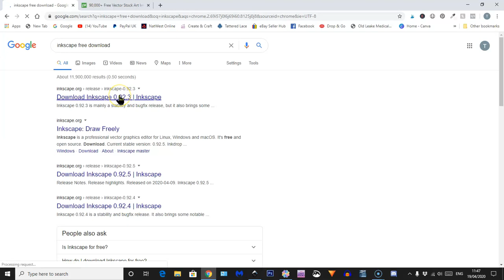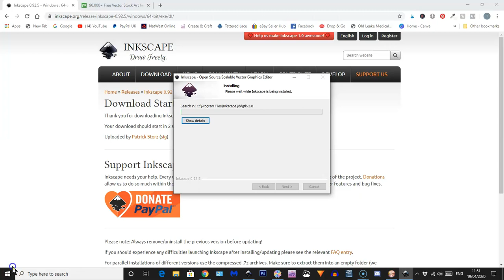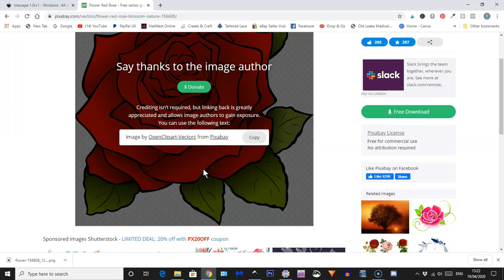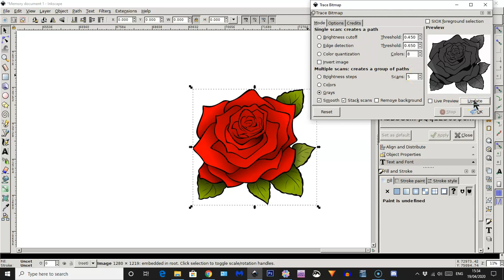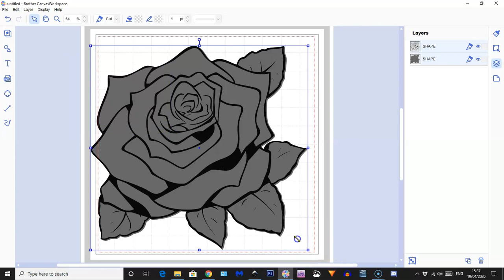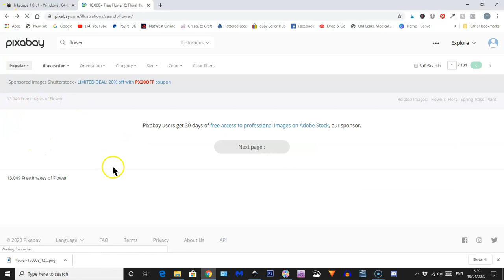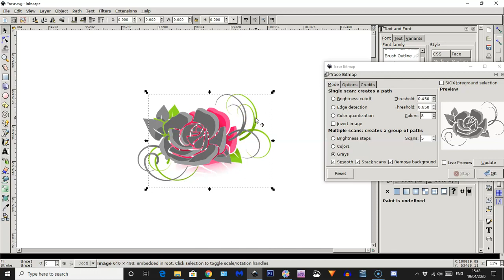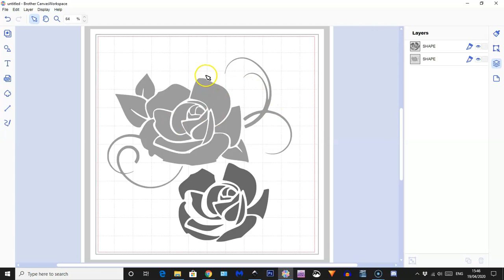Converting an Image into SVG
I can show you how to convert a normal image or photo into a usable SVG. You need another program but it is free and simple to download - then just a couple of steps will convert it for you, ready to open in Canvas Workspace.